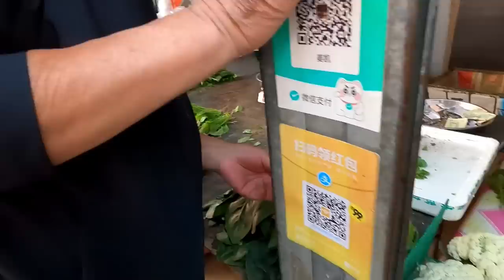【160斤大龄女】四口人逛早市，蔬菜水果买一堆，吃顿大碴子和馅饼，早餐真丰盛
四口人逛早市，蔬菜水果买一堆，吃顿大碴子和馅饼，早餐真丰盛